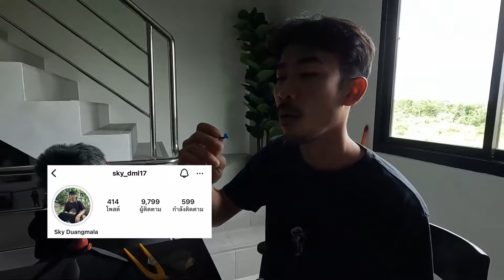รีวิวไร๊ ep1: Hydro dip custom skate studio!!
วันนี้มารีวิวของเล่นคอสตูมสเก็ต! รีวิวแบบใดกันน้ออออ
หรือ DM ใน IG nuhnicha_n
สามารถติดตามเราในสื่อต่างๆได้ที่